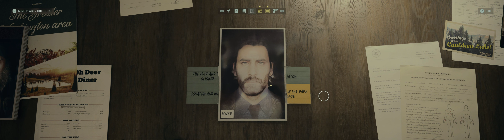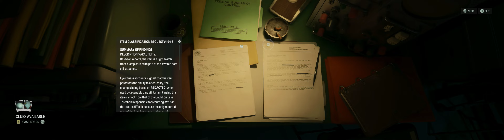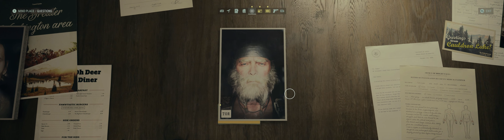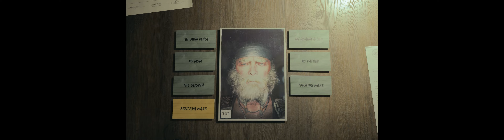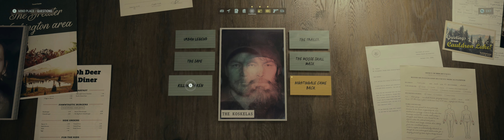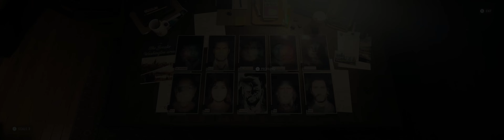The Mind-Bending Action: Alan Wake 2 Episode 10 Revealed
This is the 10th Episode of a full playthrough of Alan Wake 2. next level graphic! This High-Quality gameplay was recorded with Nvidia RTX 4090 Max Settings 4k 32:9 Super Ultrawide.

Thanks again for watching! There are other playlists to check out on the channel!